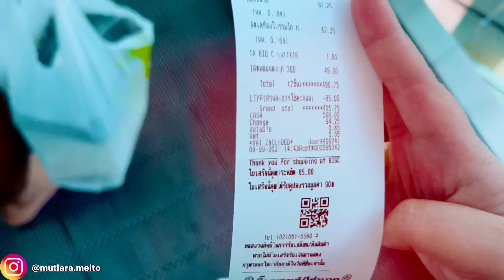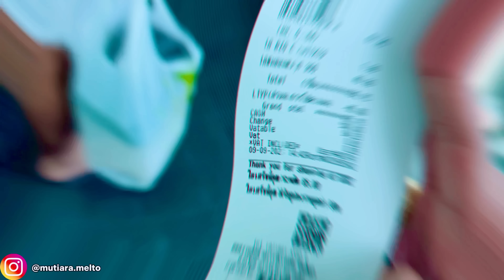COBAIN MAKANAN INDIA PANI PURI DAN DOSA DI BANGKOK, RASANYA KOK GINI YA ? REAKSI SUAMIKU BEDA BGT